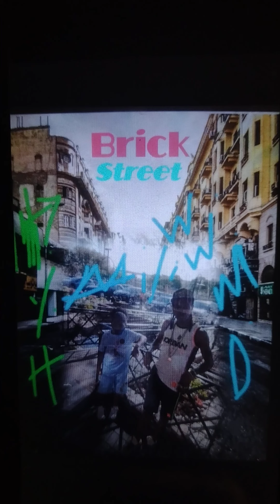Ambito Poe presents Brick street/w.w.m.d official single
recorded by Ambito Poe owner manger artist etc h.y.h studio
recorded@ h.y.h studio
sample inserted by Ambito Poe
go get see me no more project Klb,a.t skyz wooda ,Yung g rob,Rollin and many more h.y.h studio in the door yo gotta be an h.y.h thang 🤔 it's poe bang my joints yo subscribe